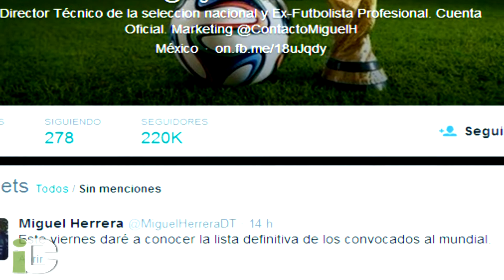La portería, única duda en el Tri definitivo del Piojo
SELECCIÓN NACIONAL. México, DF. 06/05/2014. Al que madruga, Dios lo ayuda, y el Piojo Miguel Herrera espera que se cumpla el adagio. Y es que el timonel nacional anunció, mediante su cuenta de Twiter que el próximo viernes dará a conocer la lista final del TRI.